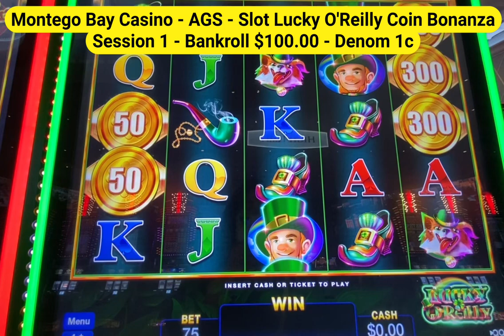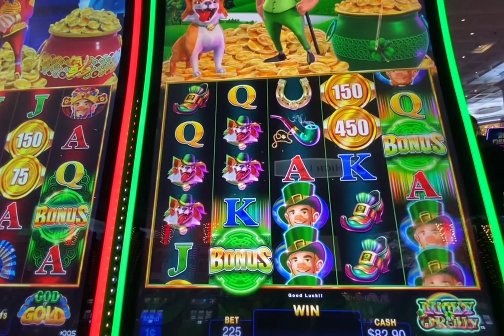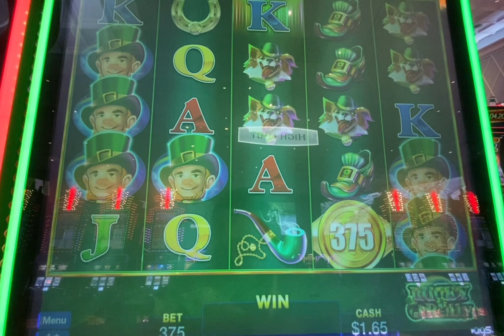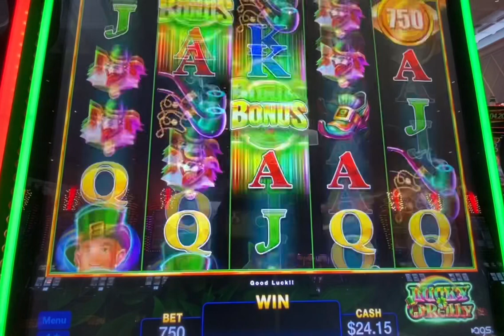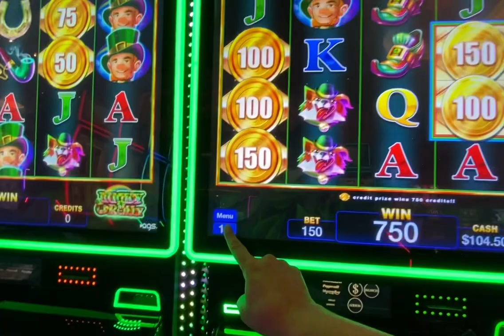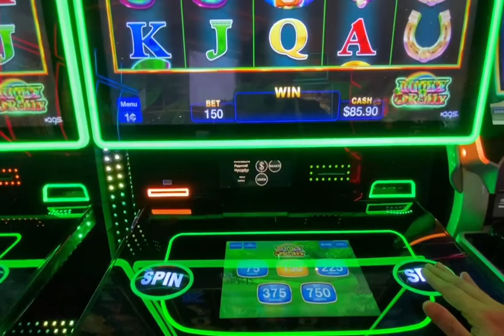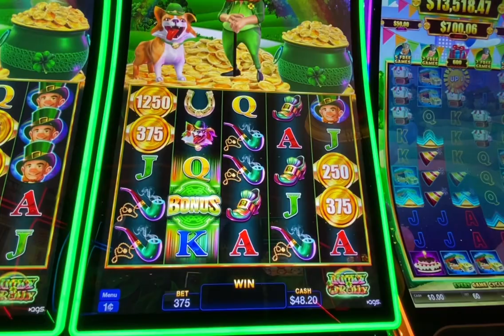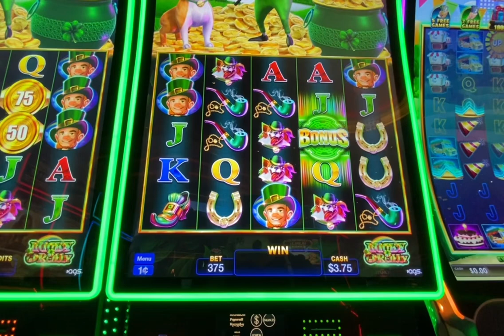Coin Bonanza Slot Challenge At Wendover Nevada Casinos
What casino will give us a BONUS first? RAINBOW or MONTEGO BAY? We are playing at West Wendover Nevada